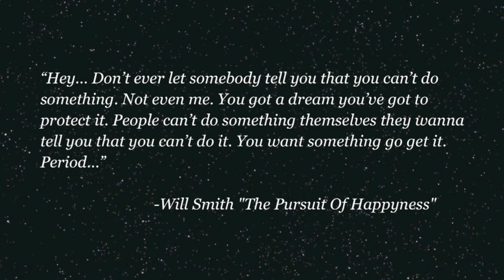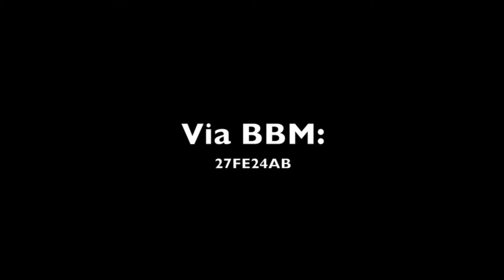‪Xyclone - This Year We Focus - [Official HD Video] Sudden Death Riddim [June 2012]‬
Xyclone - This Year We Focus - Sudden Death Riddim [June 2012]